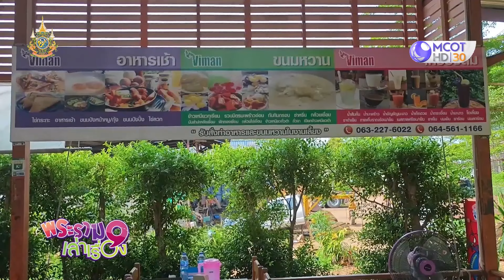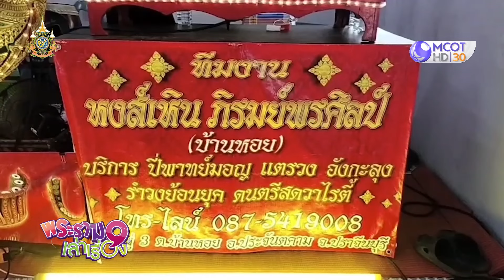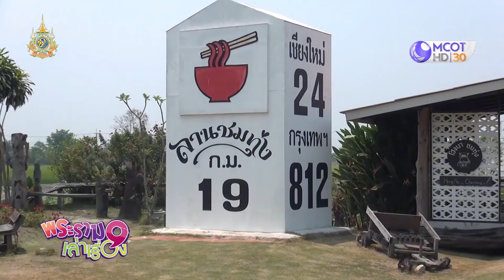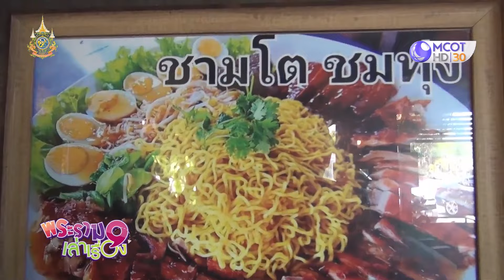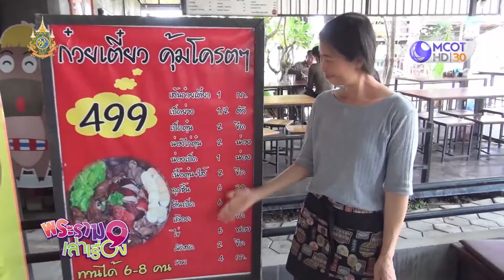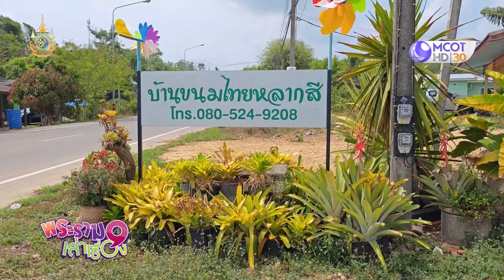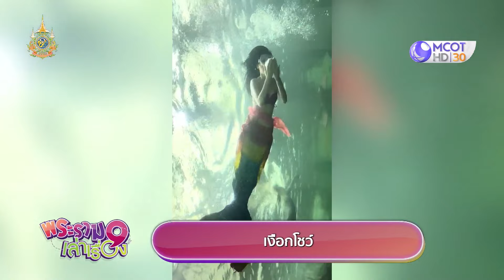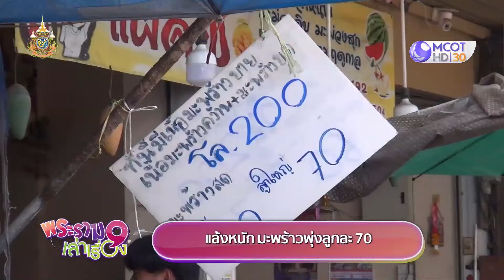(คลิปเต็ม) “ข้าวเหนียวทุเรียน” สูตรเด็ดอาม่า อร่อยจากรุ่นสู่รุ่น! (11 พ.ค. 67) | พระราม 9 เล่าเรื่อง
- “ช่องเย็น” เย็นตลอดปี
- ข้าวเหนียวทุเรียน สูตรอาม่าขายดีทุกวัน!
- เด็กเล่นดนตรีไทย หาเงินค่าเทอม
- ปางช้างสุไหงบาลา แลนด์มาร์กนราธิวาส
- ท้าลองก๋วยเตี๋ยวเป็ดชามยักษ์
- ขนมชั้นคอนโด
- เงือกโชว์ เรียกความรอยยิ้มจากเด็กๆ
- แล้งหนัก มะพร้าวพุ่งลูกละ 70 บาท
- หินงูยักษ์ ครบุรี
- นั่งรถถังชมธรรมชาติ
- ม่วนชื่นเซียนแหจับปลา นำเงินพัฒนาหมู่บ้าน